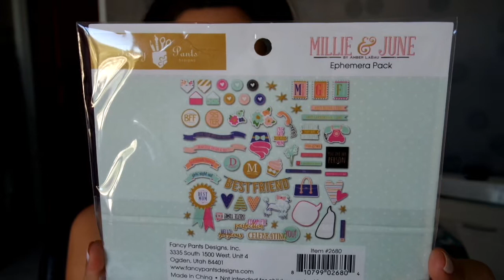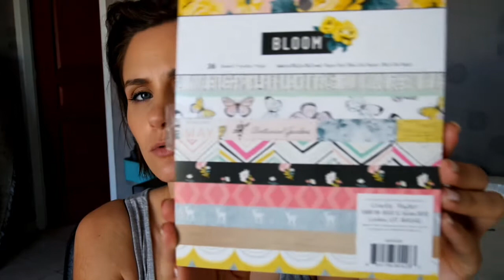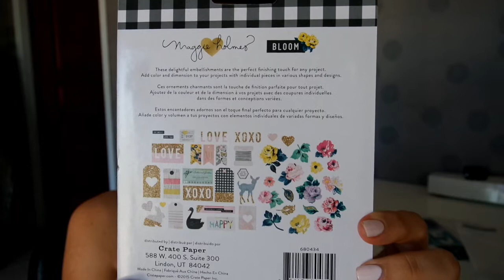HAUL SCRAP #2 La Fourmi Créative, Stampin Up...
La Fourmi Creative :
Autocollants Puffy 'Fancy Pants - Millie & June' Design
Die-cuts 'Fancy Pants - Millie & June' Ephemera Pack
Autocollants alphabétiques Puffy 'Fancy Pants - Millie & June' Bleu Royal
Assortiment 15x15 'Crate Paper - Bloom' Qté 36
Die-cuts 'Crate Paper - Bloom' Ephemera Qté 50
Papier double 30x30 'Crate Paper - Cute Girl' Sweetheart
Autocollants 'Crate Paper - Cute Girl' Qté 105
Papier double 30x30 'Crate Paper - Cute Girl' Magical
Papier double 30x30 'Crate Paper - Cute Girl' Story Book
Papier double 30x30 'Crate Paper - Cute Girl' Be You